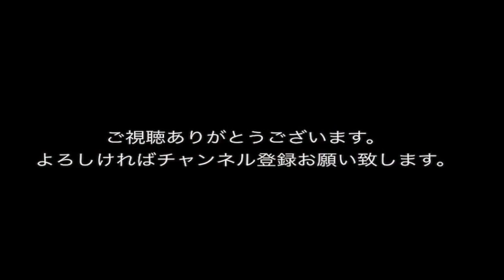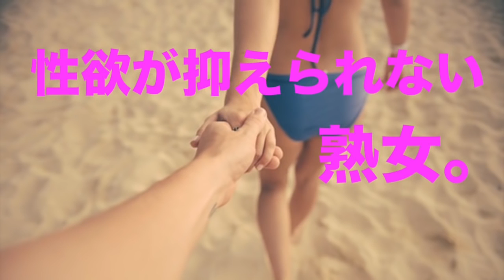HQ テレフォン人生相談 放送中に逆ギレ途中電話を切る、相談者。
テレフォン人生相談 性欲が抑えられない、、 パーソナリティー：今井通子（いまいみちこ） アドバイザー：弁護士 坂井眞（さかいまこと）..

テレフォン人生相談 情緒不安定。相談中過呼吸に、、、 パーソナリティー：今井通子（いまいみちこ） 弁護士：坂井眞（さかいまこと）. ...